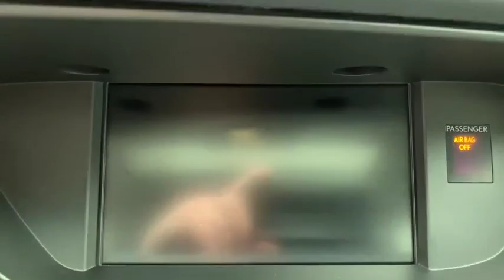2016 Lexus ES Walk-Around Roslyn, Albertson, Port Washington, Great Neck, Oyster Bay, NY 20591P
Nebula Gray Pearl U 2016 Lexus ES Walk-Around

Rallye Lexus
20 Cedar Swamp Road

L/CERTIFIED By Lexus, LOW MILES, 1 OWNER, Stratus Gray w/Linear Wood w/Perforated Leather Seat Trim, 17 x 7JJ Split 10-Spoke Aluminum Alloy Wheels, Blind Spot Monitor w/Rear Cross Traffic Alert, Memory Driver Seat, Memory Exterior Mirrors, Memory Steering Wheel, Navigation System, Premium Package w/Wood Trim, Synthetic Leather Shift Lever, Wood Trim. CARFAX One-Owner. Clean CARFAX. Certified. 2016 Lexus ES 350 Nebula Gray PearlbrbrL/Certified Details:brbr  * Roadside Assistancebr  * Vehicle Historybr  * Warranty Deductible: $0br  * Includes Rental Car and Trip Interruption Reimbursementbr  * 161 Point Inspectionbr  * Limited Warranty: 24 Month/Unlimited Mile beginning after new car warranty expires or from certified purchase datebrbrbr21/31 City/Highway MPGbrbrAwards:br  * 2016 KBB.com Best Resale Value Awards   * 2016 KBB.com Brand Image AwardsbrbrAt Rallye Lexus, we pride ourselves on standing apart from all other Lexus dealers. It is our mission to be synonymous with the finest automobiles in the world while achieving renowned success for sales and guest service. Since opening our doors in 1989, Rallye Lexus has been honored with the Elite of Lexus award for 23 years running!brbrNew Arrival!